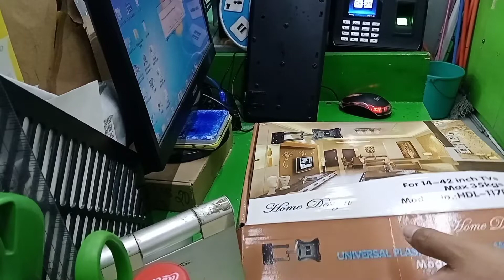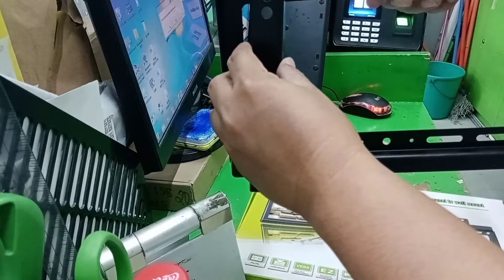WALL BRACKET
WELCOME PO SAA LAHAT NG MANONOOD

WALL BRAKET UNBOXING